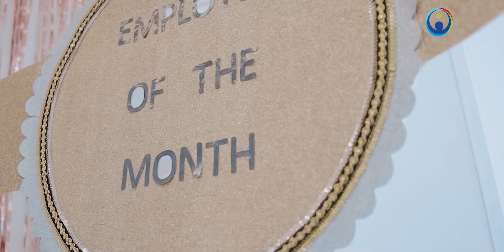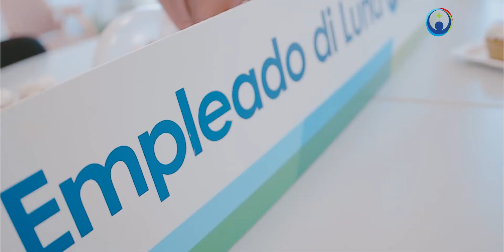Kathleen Quiñones - empleado di luna di april 2021 na HOH